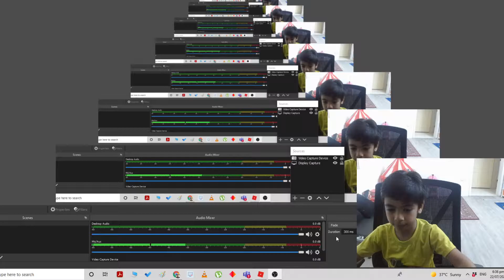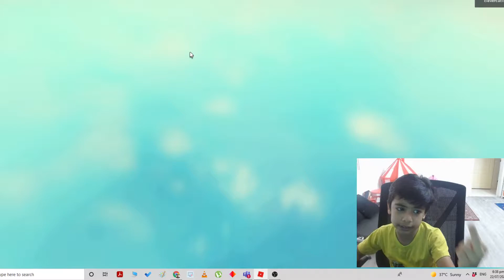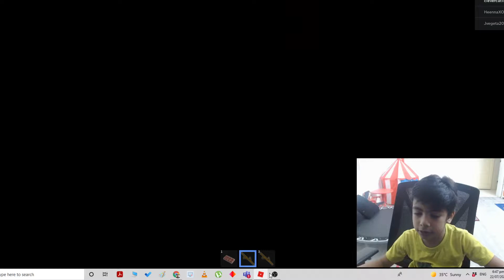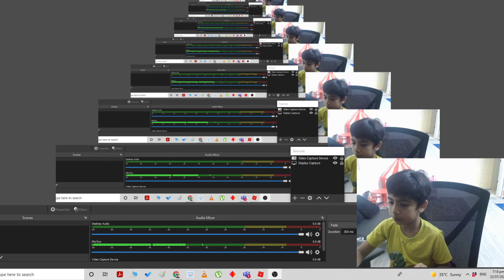1,000 subscriber special Roblox | Jungle story complete walkthrough| Good ending!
Hey, what's up everyone, welcome back to a new video, and today I will be doing a walkthrough of the Jungle Story in Roblox. So I will be doing a good ending watch the whole video to find out the ending, I hope you enjoy the video and I will see you soon. For better
experience you can skip or speed up the video

Roblox | Jungle story complete walkthrough | I escaped the jungle | Good ending!